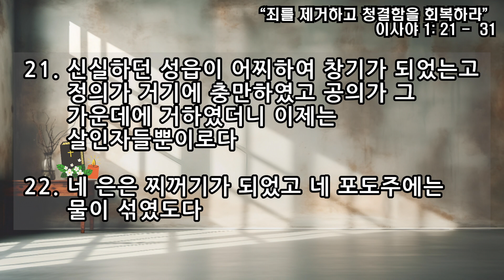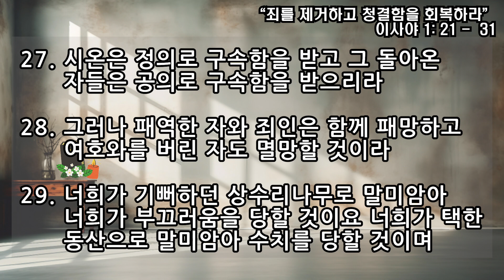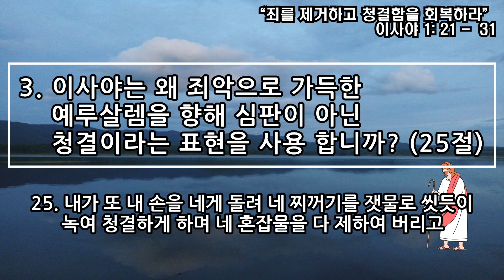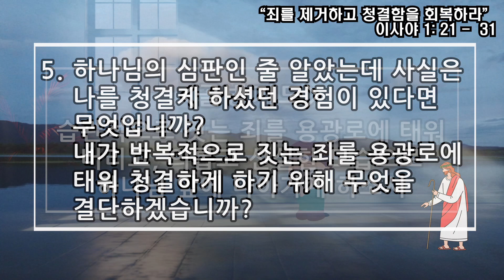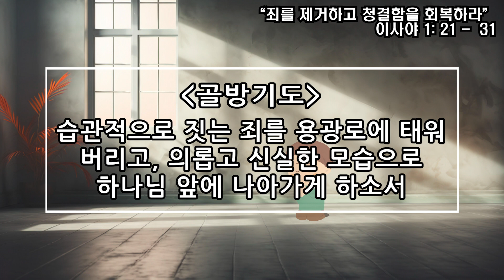[사랑스러운교회] 20230803QT